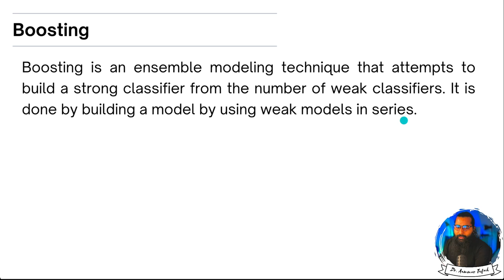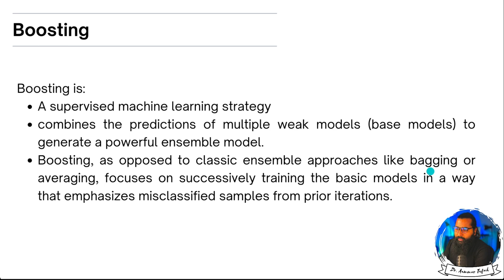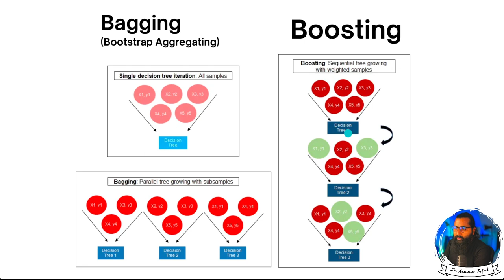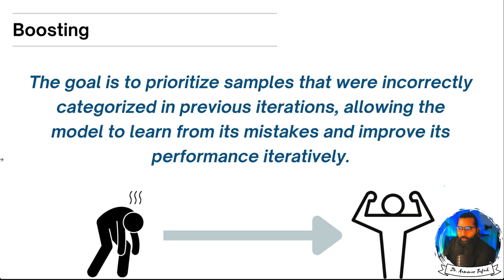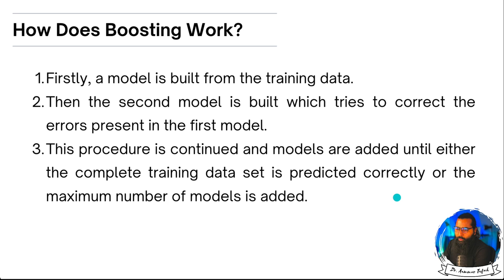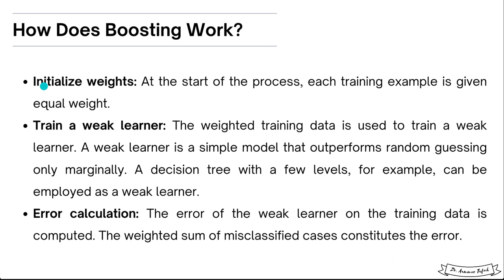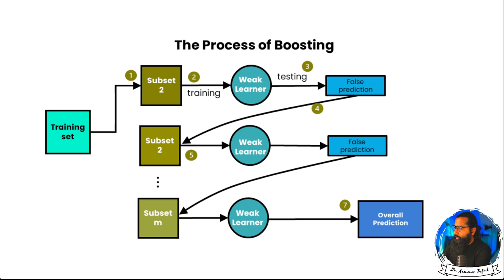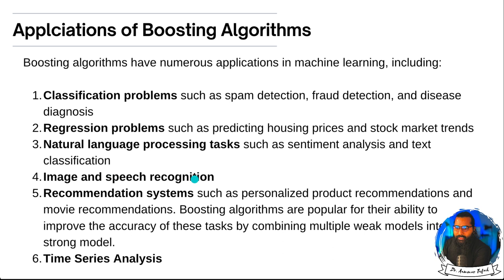Boosting in Ensemble Methods